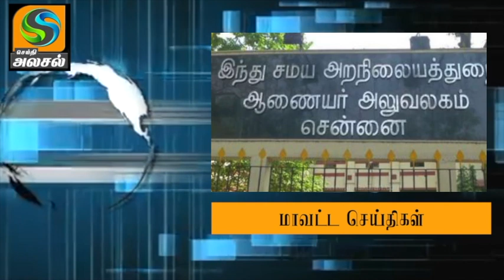ஓடும் ரயிலில் கல் எறியப்பட்டு பெண் படுகாயம்